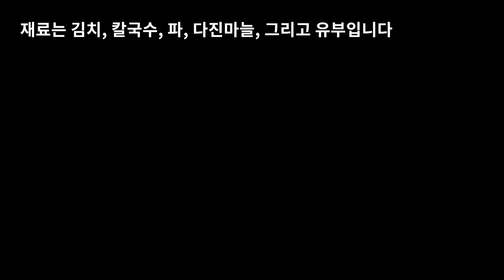비오는날엔 김치칼국수 먹자~ 김치칼국수(KIMCHI KALGUKSU)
비오는날에는 밀가루음식과 얼큰한 국물요리가 생각납니다.
오늘 레시피는 김치칼국수입니다.

김치와 칼국수면이 있으면 아주 간단하게 만들어 먹을 수 있습니다.
아주 얼큰하고 맛있는 김치칼국수를 만들어 드셔보세요

늘 그렇듯이, 제니쿠킹클래스는 쉬운 레시피를 제공합니다.
시도해보세요^^